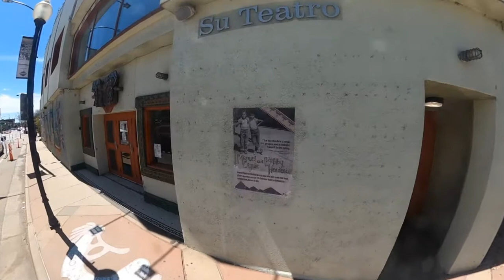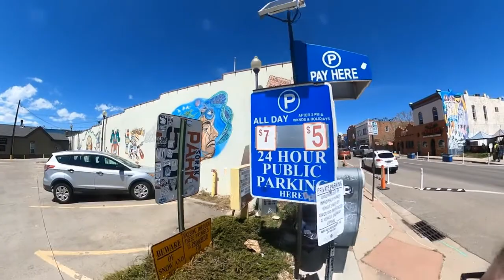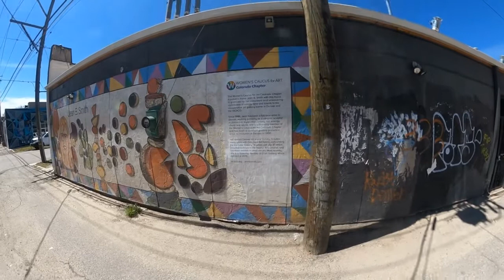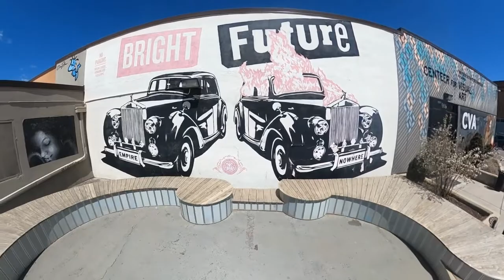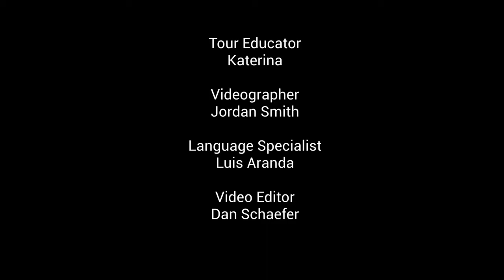Museo de las Americas Art Crawl